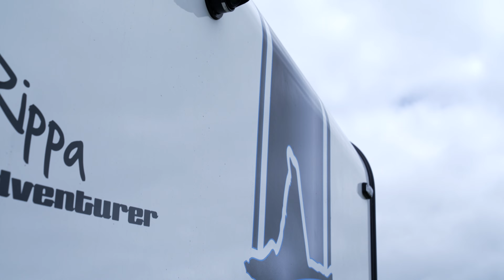17'6 Roadstar Little Rippa Adventurer Caravan WalkThrough | Single Axel Compact Caravan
The Little Rippa is built to take you anywhere!
A single axel, full off-road caravan built to tackle Australia’s toughest terrain with the versatility of a compact design. To checkout our available floorplans and find out more

Dimensions-
Interior Length: 5340mm
Interior Width: 2250mm
Interior Height: 1940mm
Exterior Body Length:5560mm
Exterior Overall Length: 7840mm
Exterior Overall Width: 2500mm
Exterior Overall Height: 3050mm

Key Specs-
AL-KO Outback suspension 2.7T
1x120amp AGM batteries & 1x150w solar panels
Fridge: thetford 184Lt 3 way absorption
Swift stove with 1 electric element & 3 gas burners inc.grill
Fusion stereo & speakers
Digital voltmeter
Smoke alarm
Microwave
12v sirocco fan
Premium triple lock security screen  door
Anderson plug
Breakaway unit
Reversing camera
Posture adjustable slatted bed frame on gas struts
Swift gas/ Electric hot water system
Water tank level indicator
190ltrs water (2x95ltr water tanks
Water filter tap at sink